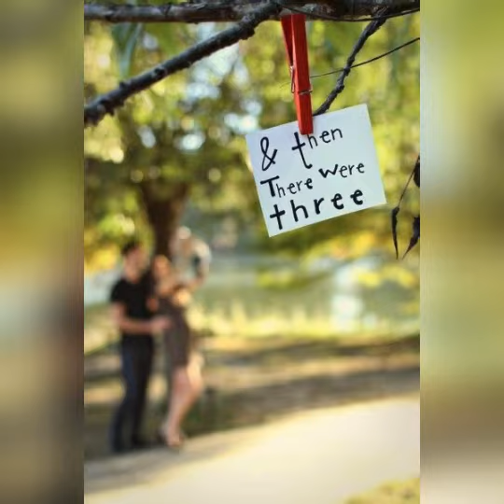Maternity Photoshoot idea 2023 l Pregnancy photoshoot pose| mom to be photoshoot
maternity photoshoot,
creative maternity photoshoot,
my maternity photoshoot poses,
diy pregnant photoshoot at home,
diy photoshoot,
mom and baby photoshoot,
baby bump photoshoot indoor,
how to do photoshoot by self,
avoid expensive photoshoot,
diy,
creative photoshoot for moms,
my maternity album,
dreamy photoshoot for baby girl,
baby bump photoshoot,
maternity props,
best maternity photoshoot ideas,
pregnancy photoshoot,
outdoor maternity photoshoot ideas
mommy to be,
dad to be,
boy,
girl,
babyclothes,
bow tie,
ribbons bow,
coming soon,
baby footprints,
tags,maternity tags,
couple tags,
baby tags,
girl or boy,
maternity photoshoot ideas,
photo booth props,
party props,
baby shower ideas,
baby shower props,
maternity couple photoshoot,
maternity props,
maternity photo shoot,
baby shower,
diy props,
diy probs,
photo booth tags,
props at home,
photo shoot at home,
maternity shoot at home,
mummy daddy tags,
party tags,